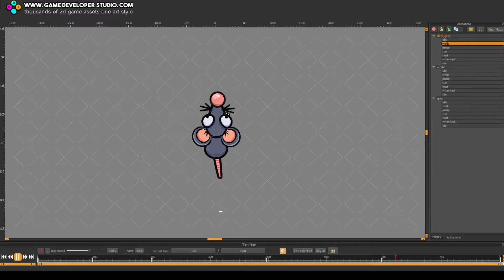top down animated mouse game sprite